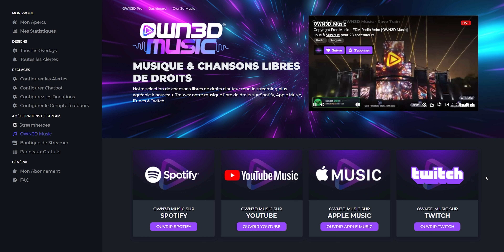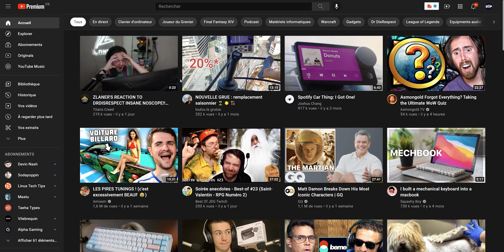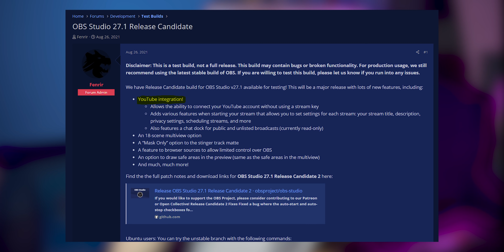Devriez-vous QUITTER Twitch pour YouTube ?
On discute du fait de quitter Twitch pour YouTube, les avantages et les inconvénients que ça implique.

✅MON SETUP✅

📹 Camera ou

🎤 Micro ou

De plus en plus de streamers hésitent à quitter Twitch pour commencer à stream sur YouTube, on voit ensemble les avantages et inconvénients que peut avoir cette plateforme de stream et l'impact qu'elle pourrait avoir à l'avenir pour tout type de streamer.

⏺CHAPITRES⏺

00:00 Intro
00:30 Contexte
01:00 Pourquoi partent-ils ?
02:04 Owned
02:28 Les avantages pour les très gros
04:55 Avantages pour VOUS
07:48 Points négatifs
11:49 Est ce que je vais stream sur YouTube
13:18 Outro